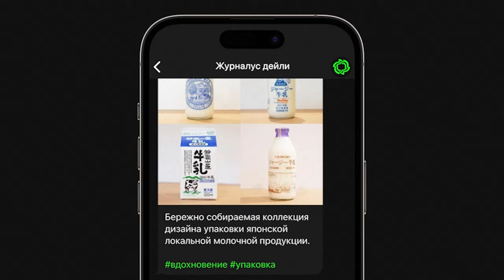Журналус 2.0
Представляем вторую версию «Журналуса» — нашего медиа о дизайне, которое задает стандарты периодических изданий XXI века. А еще помогает развиваться в профессии, дарит единомышленников и вдохновляет новыми идеями.

Все крутое, что есть в пабликах и каналах сейчас, уже было в «Журналусе» полгода назад: статьи, интервью, лекции, уроки, инструменты, шрифты, иконки, нейросети — все это доступно на сайте и в «Телеграме».

Редакция пропускает через себя тонны контента, чтобы отобрать только самое кайфовое и крутое. Так что у читателей остается больше времени на свершения: они знают, где найти ответы на вопросы и как справиться с вызовами, у них есть сообщество, где их поддерживают и дают им советы, у них есть место, где они узнают обо всем, что влияет на их профессию.